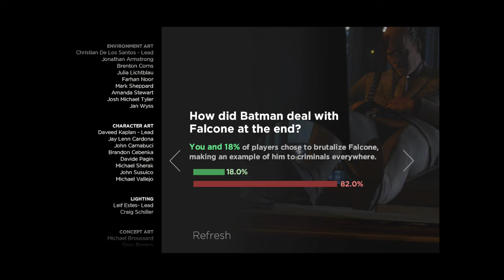Batman The Telltale Series Episode 1 Realm of Shadows Part 2/2 (Gameplay)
Who's mobbing the mobsters?
Bruce Wayne navigates the treacherous waters of Gotham politics as a series of shocking allegations surface, while Batman confronts Gotham's most notorious crime boss.